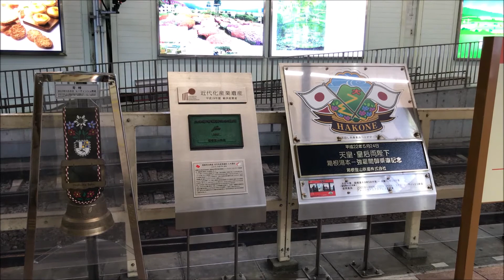【箱根登山鉄道】箱根湯本駅 高画質 4K 20200715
気分転換できるような散歩の動画を中心に身近なことをお知らせしたいと思っています。周りの音も生活音としてなるべく残してあります。I deliver life sound to the feeling of taking a walk. I want to let you know what's familiar around you, especially videos of walks that can change your mind. Surrounding sounds are also left as much as possible as sound of life.

✅Twitterで最新の動画をお知らせしています。
The latest videos are posted on Twitter.

この動画を見てくれた方へのおすすめ動画